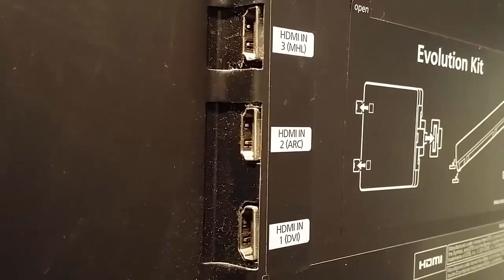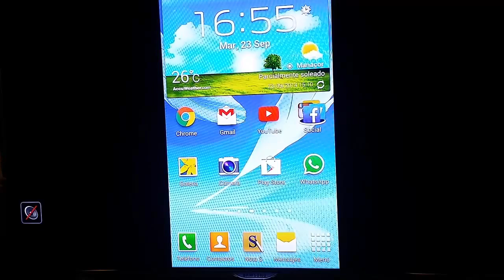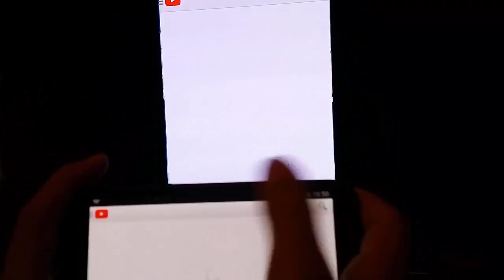❤ Convert your mobile screen into TV screen from MHL Cable ❤ Play game ❤ Watch Video on TV ❤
Convert your small mobile screen into TV screen from MHL Cable, you can do anything on big screen from your mobile, just plug in & ready to go!